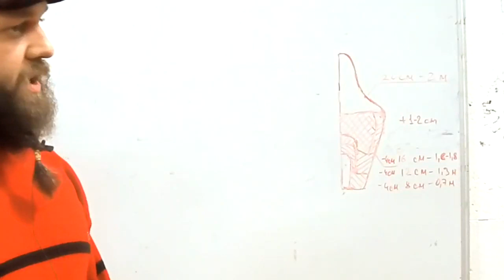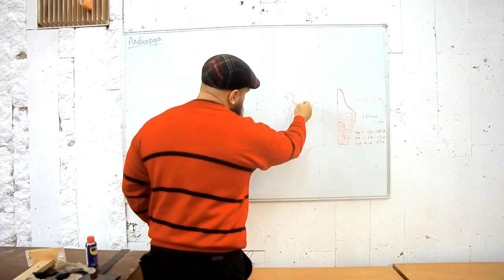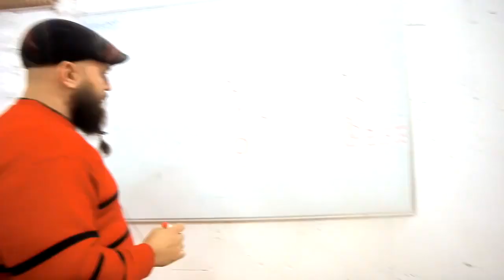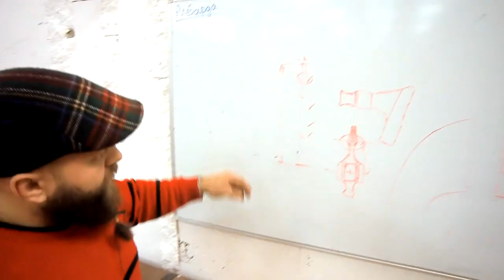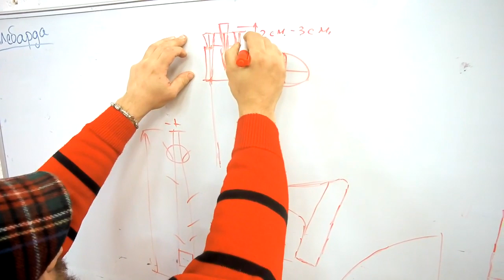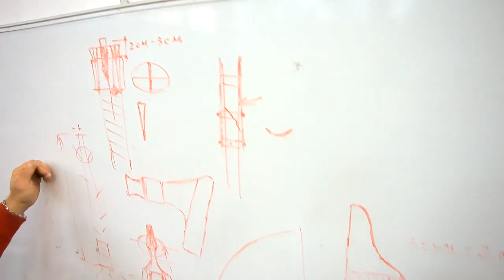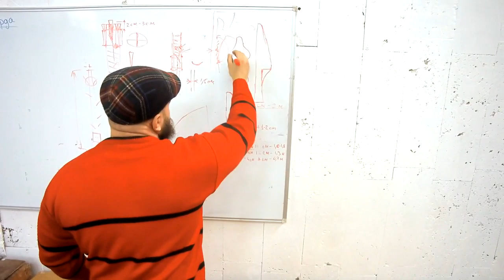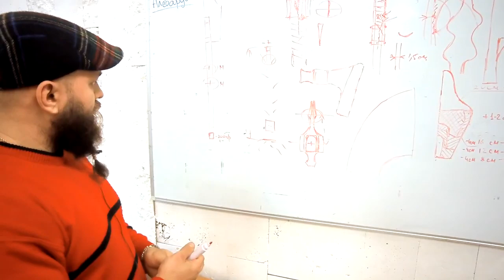Анатомия Древкового Оружия с Вячеславом Мишуриным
Кузнец и ИСБ - боец Вячеслав Мишурин расскажет Вам, как выбрать алебарду и использовать ее максимально эффективно!